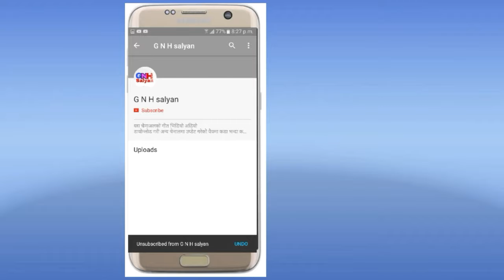सल्यान हिवल्चा को गाउँले नाच Salyan Hiwalcha tirako babal dance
Salyani parama aayo सल्यान हिवल्चा

यदि तपाइँ हरुले हाम्रो Chennel
👉Subsscraib👈 गर्नु भयको छैना भने गर्नु होला र छेउमा रहेको बेल लाई पनि दबौनु होला तँकी हाम्रो भिडियो
नोटिकिसन मा पहिले पाउन कोलागि

उही तपाइँ हरु.कै मान्छे गणेश
सार्दा नगर पलि 11हिवल्चा सल्यान
हाल अहिले Doha Qatar 1Yars

यस Chennel मा रहेका गीत संगीत भिडियो कपी Dawanlod गरी अन्य Chennel तथा Facebook मा upload गरेकोे पाएमा प्रचलित कानुन बमोजिम कडा भन्दा कडा कारबाहि गरिनेछ।र उक्त च्यानाल बाट तत्काल भिडियो
Chennel बाट हटाईने छ आपनो Video हटाईने छ